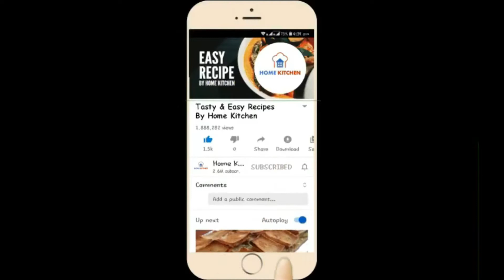peanut butter recipe